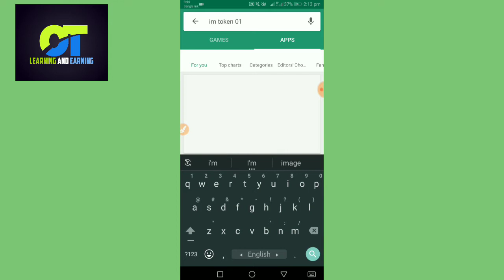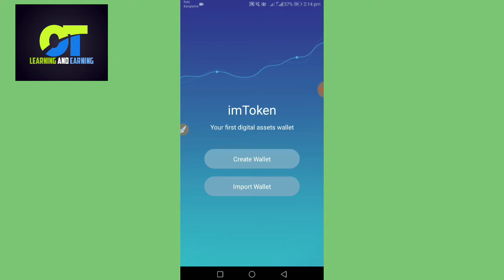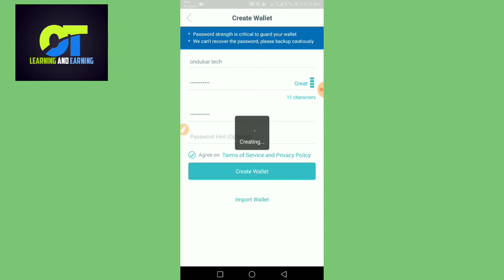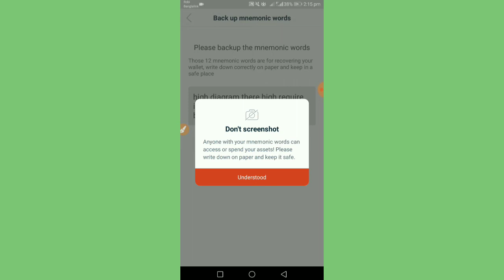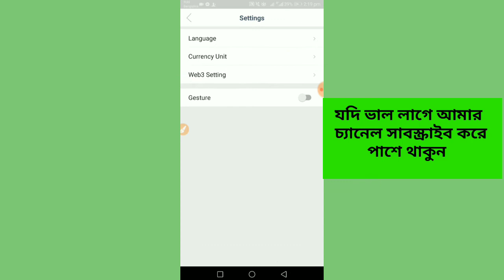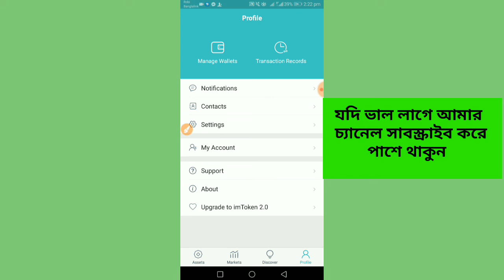কিভাবে my Ether wallet খুলবেন।How To Create Myetherwallet.